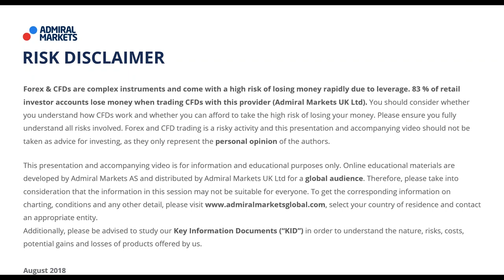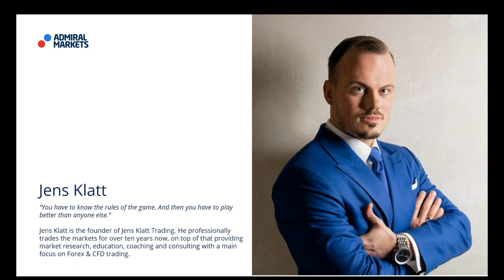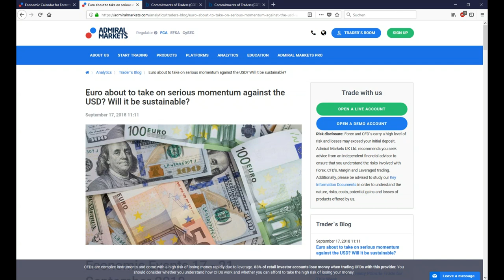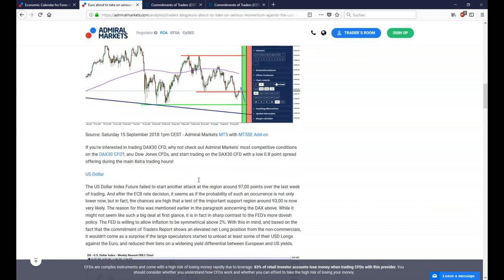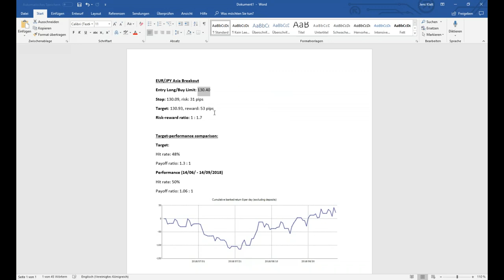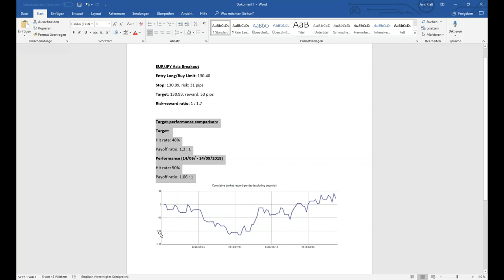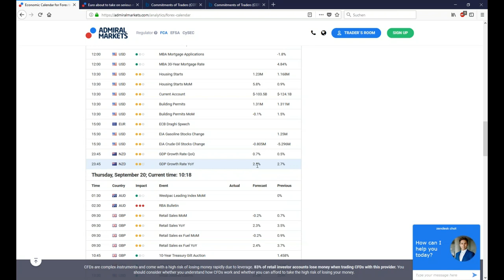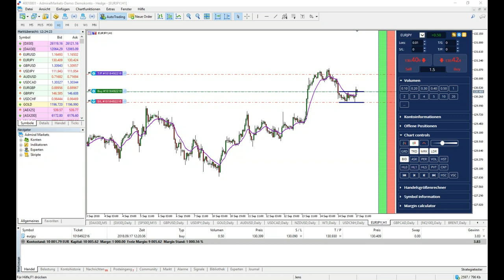Real-Time Daily Trading Ideas, Monday 17th September: Jens Klatt about EURUSD, EURJPY& NZDUSD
Today: Jens about  EURUSD, EURJPY & NZDUSD -  Forex & CFD Trading.